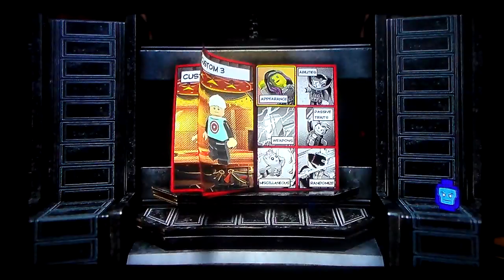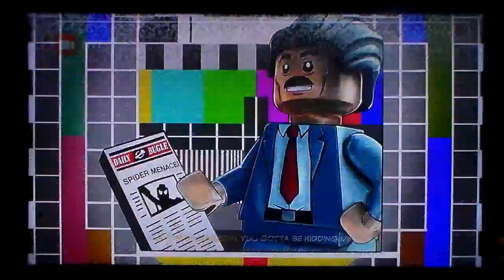Lego Marvel Super Heroes 2 Sneak Inside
We Have To Wear A Costume In Order To Sneak Inside The Building With Iron Fist.